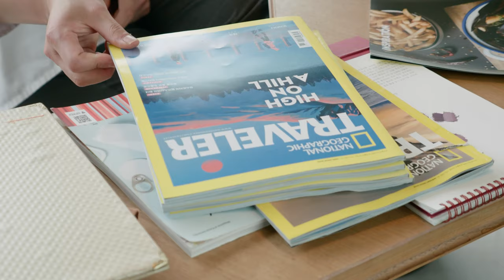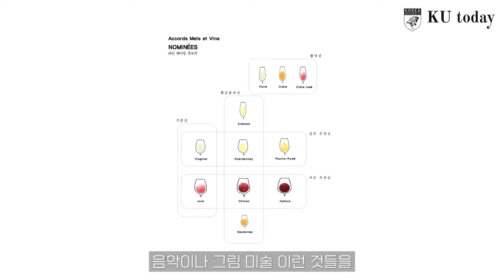음식을 매개로 한 색다른 문화체험 공간, ‘르꼬숑’ 정상원 셰프 (생명과학부 97)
‘이야기가 있는 음식’으로, 특별한 시간을 선물하다
그의 음식은 맛있고, ‘재미’ 있다. 감각적인 플레이팅은 예술작품을 보는 듯하고, 메뉴 하나하나에 담긴 이야기들은 다음에 등장할 요리를 기대하게 한다. 주제를 따라가며 코스 요리 전체가 하나의 서사로 연결되는 방식도 더없이 흥미롭다. 음식을 매개로 한 색다른 문화체험 공간, ‘르꼬숑’을 운영하고 있는 정상원 셰프의 이야기다.